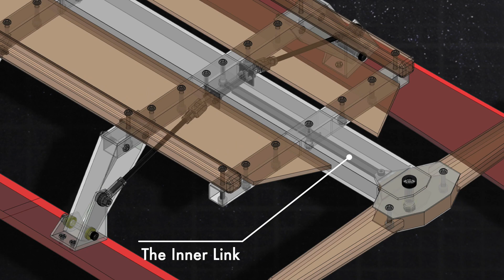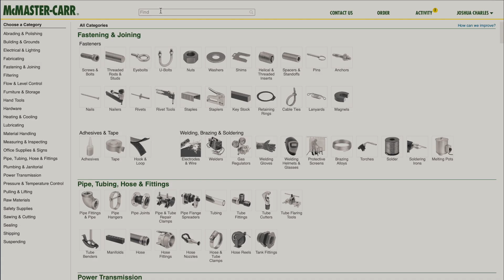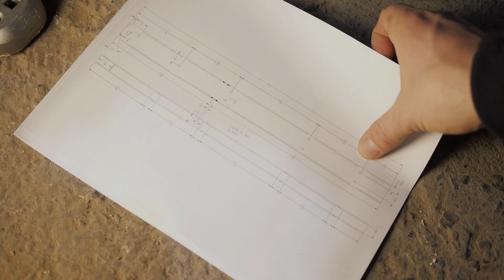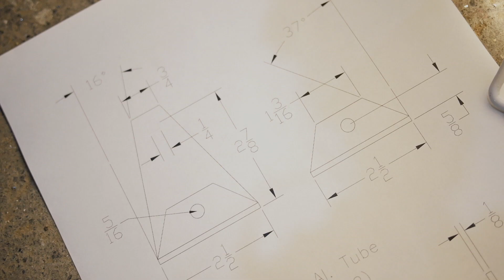I Made a New Ski Sled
I designed and built a new ski sled for fast runs on no winter maintenance roads. It is designed to steer very well and be strong and light. This is my favorite DIY project ever!

You can also find instructions for this this sled and my previous one